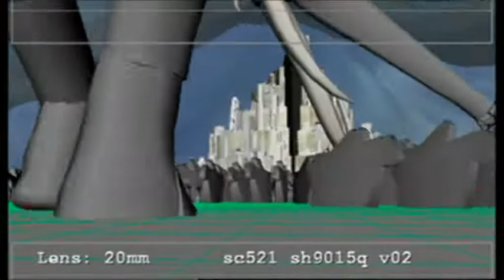Властелин колец: Возвращение короля ► Демонстрация спецэффектов: «Битва Олифантов»